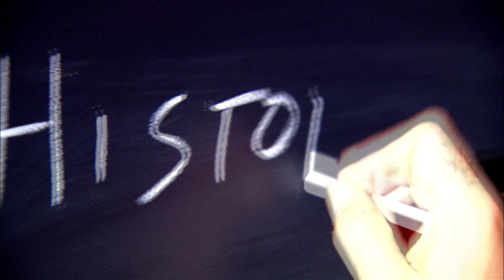Pats Rav History MINI Copy